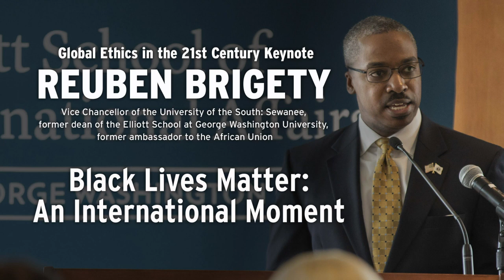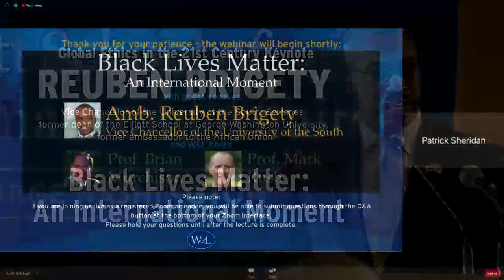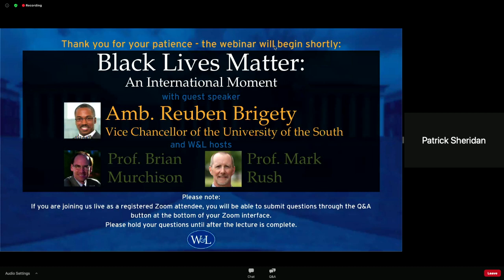Mudd Center/CIE Keynote Lecture • The Honorable Reuben Brigety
The Honorable Reuben Brigety, Vice Chancellor of the University of the South: Sewanee, former dean of the Elliott School at George Washington University, as well as former ambassador to the African Union during the Obama administration, will deliver the keynote address for the 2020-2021 ethics series, "Global Ethics in the 21st Century: Challenges and Opportunities" in a webinar beginning at 5:00 pm. Vice-Chancellor Brigety's talk is entitled, "Black Lives Matter: An International Moment" and is open to members of the W&L community. There will be a 15-minute Q&A following the lecture.